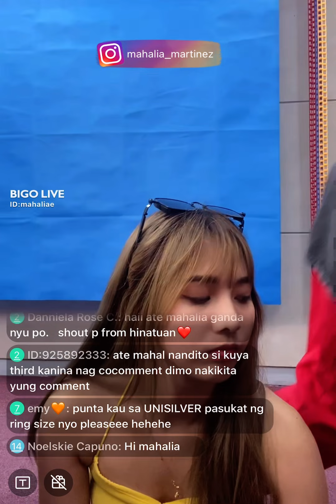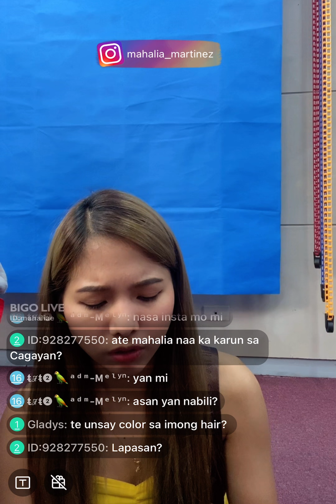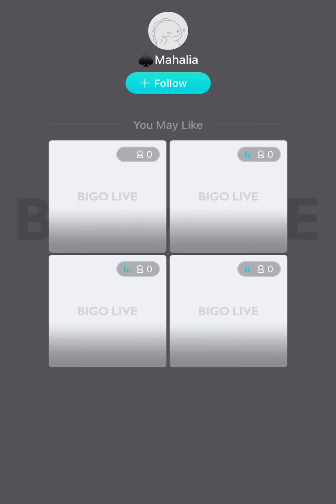mahalia bigo live | July 4, 2023